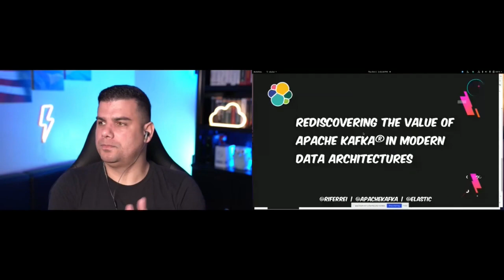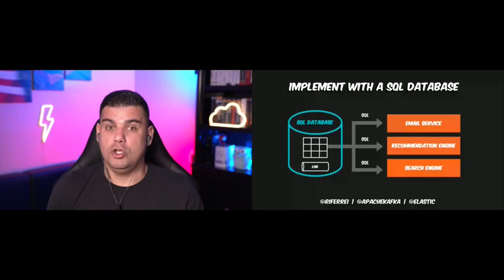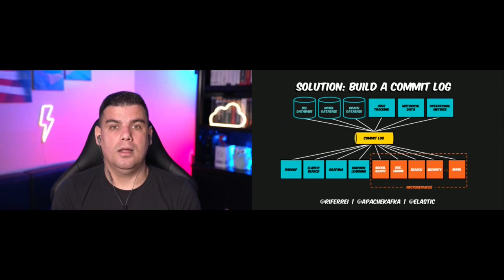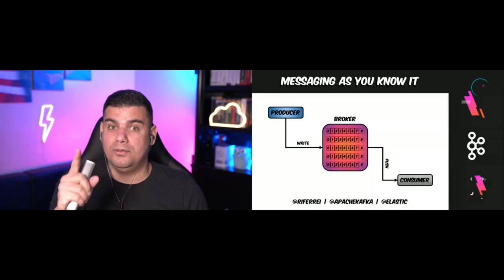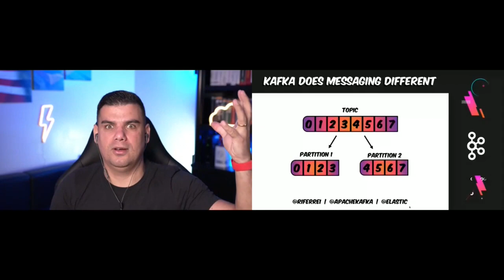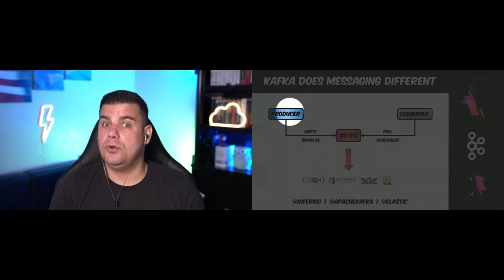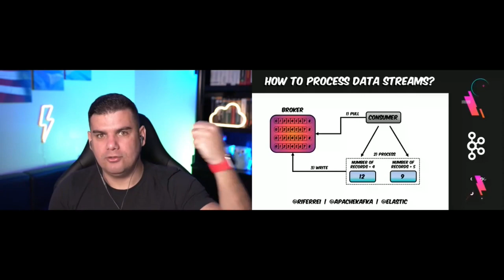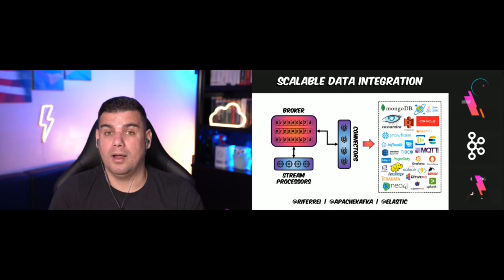Understanding Data Streaming and Analytics with Apache Kafka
Ricardo Ferreira

The use of distributed streaming platforms is becoming increasingly popular among developers, but have you ever wonder what exactly this is? Part Pub/Sub messaging system, partly distributed storage, partly event processing engine, the usage of this type of technology brings a whole new perspective on how developers capture, store, and process events. This talk will explain what distributed streaming platforms are and how it can be a game changer for modern data architectures. It will be discussed the road in IT that led to the need of this type of plataform, the current state of Apache Kafka, as well as scenarios where this technology can be implemented.

Ricardo is a Developer Advocate at Confluent, the company founded by the original co-creators of Apache Kafka. He has over 20 years of experience where he specializes in streaming data architectures, big data, cloud, and serverless. Prior to Confluent, he worked for other vendors, such as Oracle, Red Hat, and IONA Technologies, as well as several consulting firms. When not working, he enjoys grilling steaks in his backyard with his family and friends, where he gets the chance to talk about anything that is not IT related. Currently, he lives in Raleigh, North Carolina, with his wife and son. Follow Ricardo on Twitter: @riferrei